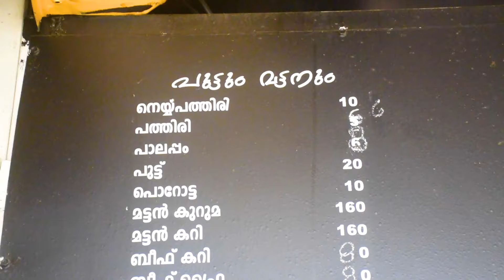I Love You ❤️ ഇത്രേം പ്രതീക്ഷിച്ചില്ല🔥|Their Reaction🔥🔥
Live ആയിട്ട്  Propose ചെയ്തപ്പോൾ 🥰 ഇത്രേം പ്രതീക്ഷിച്ചില്ല🔥|Their Reaction🔥🔥

Be Happy
Love you all
God Bless😇